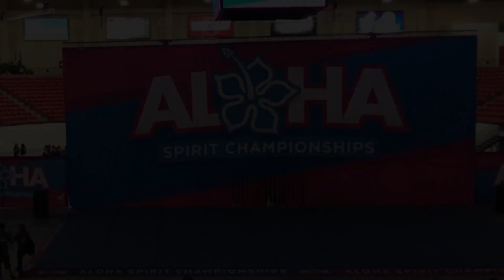Desert Cheer Xtreme Team (DCX) WildCats - Aloha Spirit Championships Day 1 - South Point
04/07/2018 Desert Gym Cats Cheer Team
Aloha Spirit Championships
Video by Chris Thompson
Sorry for the poor quality and shaky footage due to technical difficulty.

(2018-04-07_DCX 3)